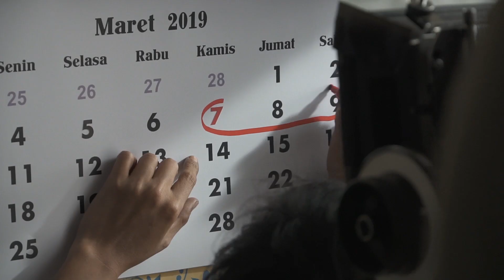Di Balik Dapur Rekreasi | Tiket.com - Malu Tanggal Merah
Terjedot dengan irama ketukan 4/4.